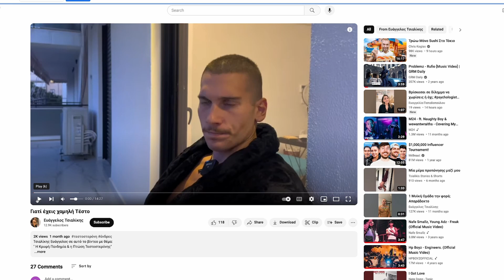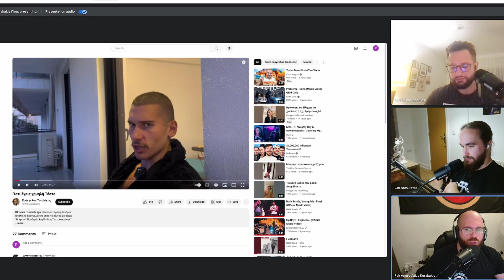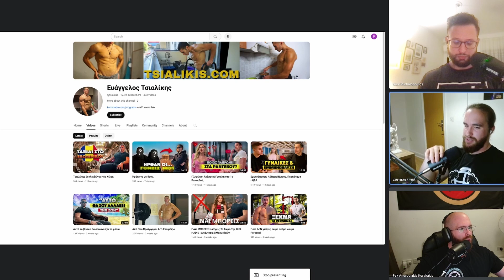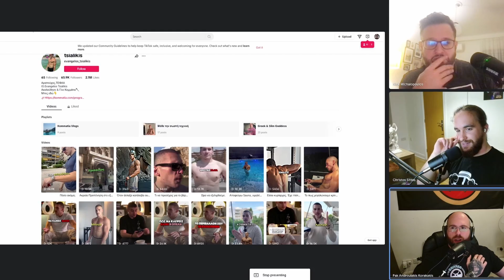S6 | EP.3 ΤΟ ΝΕΡΟ ΣΟΥ ΡΙΧΝΕΙ ΤΗΝ ΤΕΣΤΟΣΤΕΡΟΝΗ???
Μετά από εξοντωτικό κουβάλημα γνωστού vegan διατροφολόγου σε προηγούμενο επεισόδιο το μεγαλύτερο καφενείο του ελληνικού fitness είναι πίσω για ένα ακόμα reaction video σε συμβουλές αμφίβολης ποιότητας (aka ο μαν τα μισά τα έβγαλε από τον πάτο του).

Τελικά είναι το νερό ο λόγος που οι άντρες έχουν χαμηλή τεστοστερόνη;

Το νερό θα σου ανεβάσει τα οιστρογόνα;

Είναι το internet του Μιχαλόπουλου τόσο κακό όσο φαίνεται;

Coaching 👉 anavolikoparathiro.gr